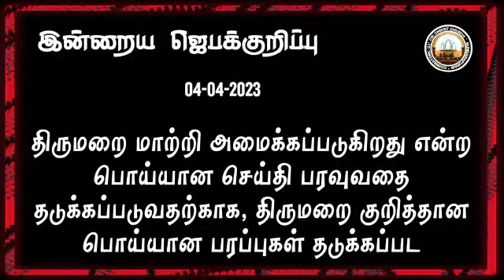லெந்து கால தியானம் | 04-Apr-2023 | Lent-2023